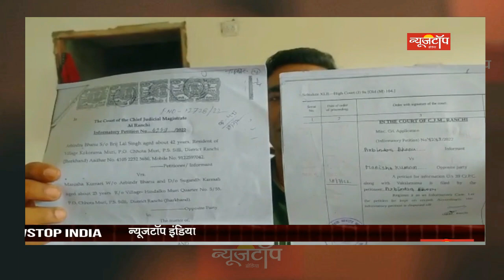Ranchi, Silli : Love Marriage के बाद पत्नी दूसरे युवक के साथ भागी